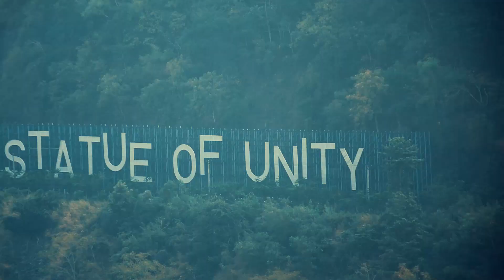Exploring GUJARAT | Travel Cinematic Video | Musafir with beard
In December 2019, the, I took a trip to explore Gujarat with my Family.
The places in the Video
Dwarka
Gir forest
Madahvpur
Ahmedabad

Camera Used
Nikon D7500

Song Usd : Art of Silence - Dramatic Cinematic [Free to use]